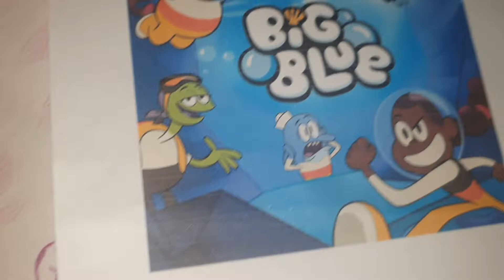Big Blue Something This Paper